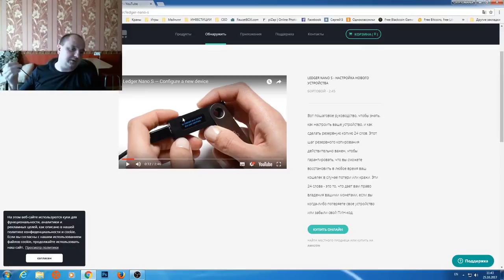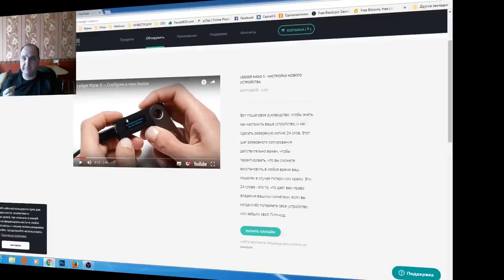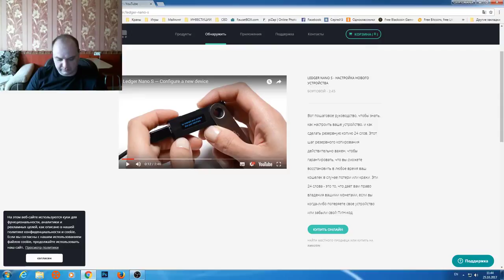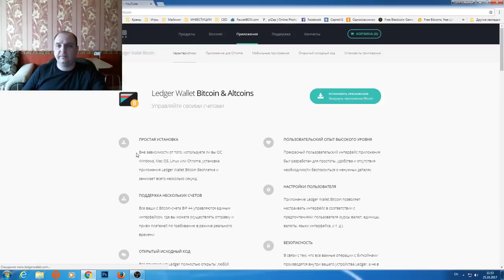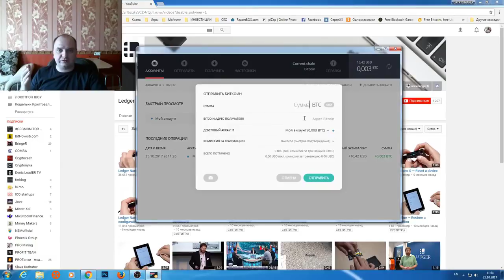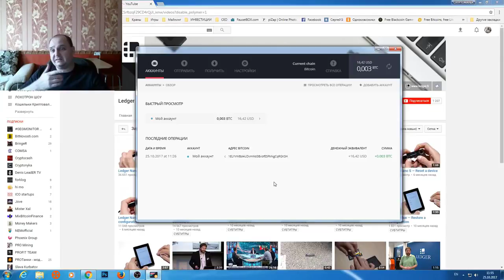Настройка и УСТАНОВКА Аппаратного кошелька Bitcoin & Altcoins Ledger Nano S